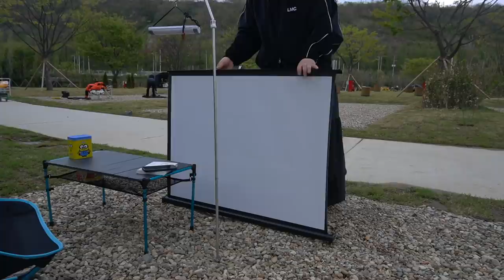난지공원캠핑장 ㅣ 장,단점이 확실한 솔로캠핑💖 ㅣ 다봉음악실 ㅣ 퇴근길 들으면 좋다지요? 😉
안녕하세요!
다봉이에요

이번 주는 집 코앞. 난지 캠핑장 다녀왔어요.
가까워서 진짜 진짜 너무 편했는데,
단점이 확실한 캠핑장이라, 자주는 못가겠어용 ㅠㅠ

이번 주 캠핑도 혼자 알콩달콩 쿵짝쿵짝 재미있게
잘 보내다왔어요~

다음 날 아침에 먹음 컵라면하고
쭈쭈바가 아직도 생각이나영~ ㅎㅎ

A 사이트에 있었지만,
다음엔 B 사이트나 잔디사이트에서 놀래여.
이유는 영상에서 확인하세용~~

그럼 좋은 주말 보내세요 여러분!!!

-네이쳐하이크테이블은 백패킹용으로는 무겁지만
일반 테이블 생각하면 매우 경량인 제품입니당 ㅎ

(가입 후, 2개월 연장 링크))